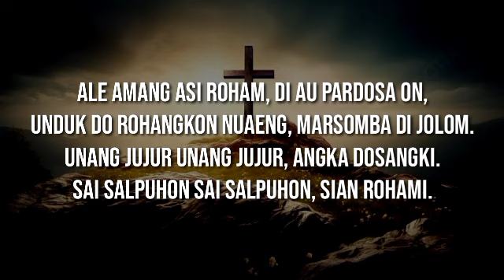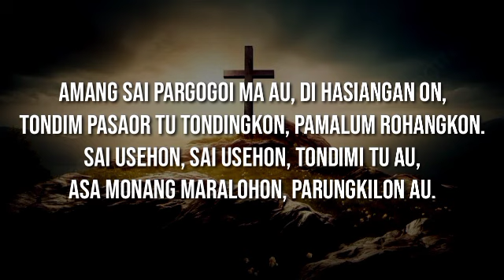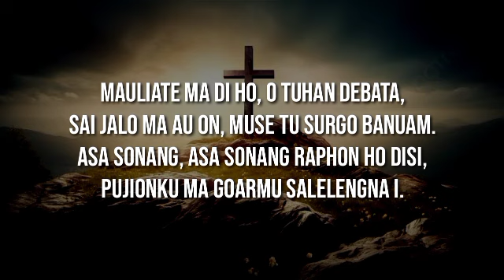BE.681 || ALE AMANG ASI ROHAM // BUKU NYANYIAN HKBP . LIRIK